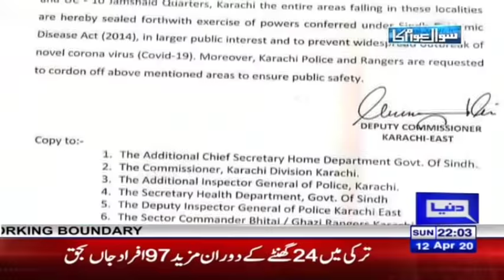Sawal Awam Ka with Masood Raza | 12 April 2020 | Dunya News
"Sawal Awam Ka" is a political talk show that is hosted by Masood Raza every Saturday & Sunday at 10 PM on Dunya News. The show combines fast paced news, undivided analysis and stories that continue to discuss the most important issues by raising questions and providing answers from authentic sources.